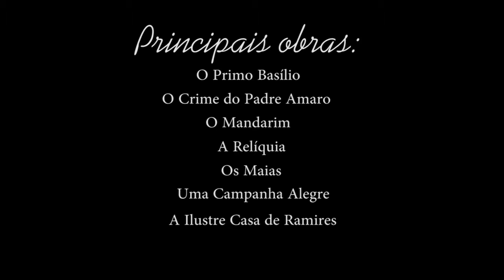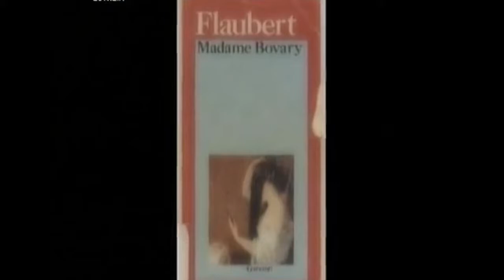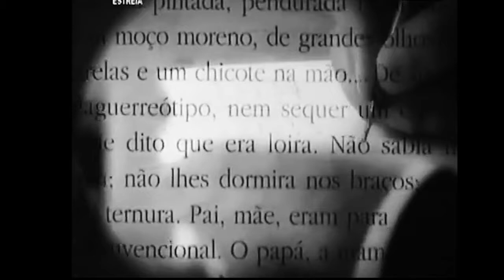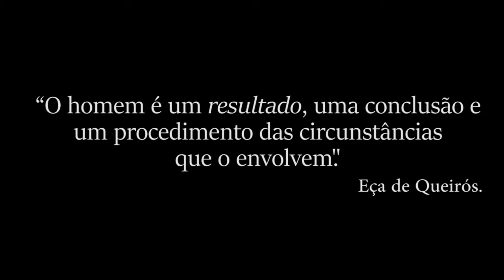Trabalho escolar - Eça de Queirós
EÇA DE QUEIRÓS
Eça de Queirós nasceu em 1845, na cidade Póvoa de Varzim em Portugal. Viveu grande parte da sua infância e adolescência longe dos pais, pois morava com os avós paternos e foi reconhecido na família somente aos 40 anos de idade, porque foi filho de um caso entre o brasileiro José Maria de Teixeira de Queiróz e a portuguesa Carolina Augusta Pereira de Eça, sendo que foi um “caso escondido”, pois os pais tiveram-no 4 anos antes de se casarem.
Estudou no colégio da cidade do Porto, ingressou a Universidade de Coimbra, se formou em Direito, participou da Administração Pública, foi nomeado cônsul em Havana e Paris, foi transferido para Inglaterra e fundou a Revista de Portugal. Esse conjunto de acontecimentos o inspirou para o desenvolvimento de suas obras.
Casou-se com Emília de Castro Pamplona Resende com 40 anos, em 1886, e tiveram dois filhos, Maria e José Maria. Morreu em 16 de Agosto de 1900 na sua casa perto de Paris.
 Suas principais obras foram O Primo Basílio, O Crime do Padre Amaro, O Mandarim, A Relíquia, Os Maias, Uma Campanha Alegre, A Ilustre Casa de Ramires e A Correspondência de Fradique Mendes.
Em 1875, foi publicado O Crime do Padre Amaro marcando o início do realismo português. Amaro, o novo pároco da cidade, é recebido por uma das famílias, e então, na pensão de Dona Joaneira, ele se envolve com uma de suas filhas: Amélia, a jovem beata de 24 anos. João Eduardo, o noivo de Amélia, começa a sentir ciúmes, pois nos encontros que haviam na casa, a jovem e o Padre começavam a trocar olhares. Então João publica no jornal da cidade um comunicado, denunciando as intenções do Amaro em relação a quebra do Celibato.
Vendo que sua denuncia não surtiu efeito, deu um soco no Padre, assim perdendo o seu emprego e, em seguida, indo para o Brasil.
Amaro, vendo que a paixão crescia cada vez mais, resolve encontrar Amélia às escondidas. Com medo de suspeitarem, o Padre deixa de viver na pensão da família da beata. O sentimento dele por Amélia era tão grande, que o leva a repensar sobre sua vocação. Com o envolvimento carnal deles, Amélia fica grávida do padre Amaro. Quando a criança nasce, Amaro entrega o filho a uma família que tinha a fama de matar os bebês. Nesse ínterim, o filho do casal some e desconfiam que esteja morto.Triste e incapaz de ficar longe de seu filho, Amélia falece.
A história desse livro é retratada no filme mexicano “O Crime do Padre Amaro”
O Crime do Padre Amaro é uma obra polêmica que chocou a Igreja Católica, a sociedade de Portugal e do Brasil na época em que fora publicada. Com forte teor social e político, a obra está inserida na prosa realista e naturalista. A ideia do escritor era mostrar a hipocrisia e corrupção dos membros do clero da Igreja e ainda, da sociedade provinciana e burguesa da época. Além disso, Eça pretendia esclarecer assuntos relacionados com as convenções sociais e a forte religiosidade além de divulgar suas ideias sobre as mulheres e a formação da família, que é bem evidenciado na sua obra “Os Maias”.
Eça de Queirós, assim como os jovens escritores realistas, também estudou na Universidade de Coimbra, mas não participou com eles da polêmica Questão Coimbra, que foi o choque entre os novos escritores, mais identificados com as novas tendências realistas, e os velhos escritores românticos de Lisboa. Eça assistiu a tudo a distância. Mas, anos mais tarde, participou ativamente das Conferências Democráticas do Cassino Lisbonense.
 Eça de Queirós proferiu a 4ª conferência, nela atacou diretamente o Romantismo e apresentou as principais características realistas, destacando o papel da literatura como veículo de denúncia dos desequilíbrios da sociedade. Nessa ocasião, influenciado pelas ideias deterministas Eça afirmou:
“O homem é um resultado, uma conclusão e um procedimento das circunstâncias que o envolvem. Abaixo os heróis!”.
Dez conferências estavam programadas, mas apenas cinco foram proferidas, pois o governo português fechou o cassino e proibiu qualquer reunião. Segundo ele, elas atacavam a religião e as instituições do Estado. Mesmo assim, elas foram responsáveis pela consolidação da nova estética.
  Para Eça de Queirós o Realismo era uma nítida oposição ao Romantismo:
“O Realismo é uma reação contra o Romantismo: o Romantismo era a apoteose do sentimento: - o Realismo é a anatomia do caráter. É a crítica do homem. É a arte que nos pinta a nossos próprios olhos – para condenar o que houver de mau na nossa sociedade”.
Eça de Queirós
  Realismo é crítica. Crítica é a palavra síntese de Eça de Queirós. O grande autor realista denunciou, como nunca fora visto, a sociedade portuguesa.